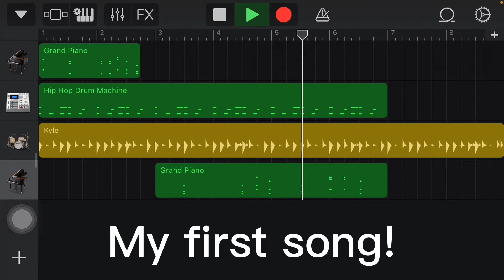My first song!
Hey guys! I made a song when I was bored and I just shared to see if you enjoyed it!